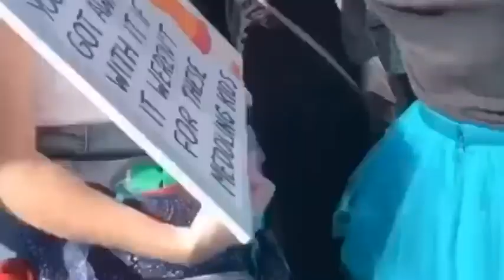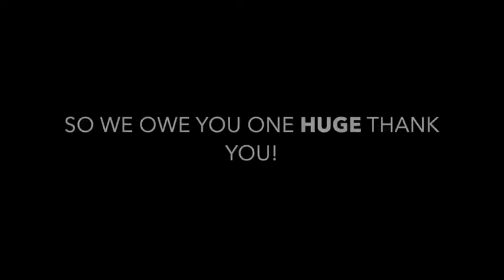Thank you 2020 Prefects!!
From your incoming 2021 Prefects